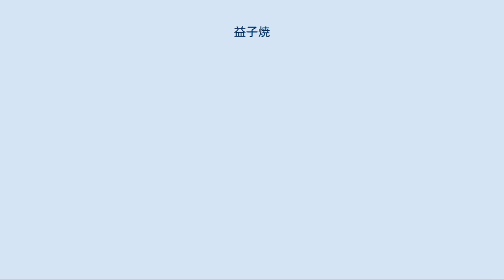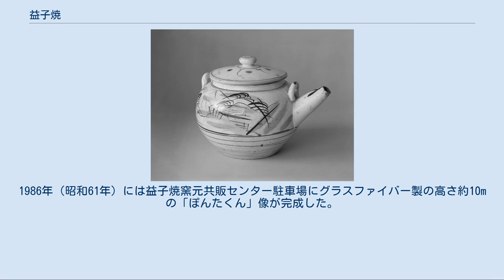益子焼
益子焼の土瓶（アメリカ、ブルックリン美術館蔵）この種の土瓶の絵は、無名の絵付け工人の手によって、日に500個、多いときには千個も描かれたものである。
民芸運動の主唱者である柳宗悦は、芸術家による個性の表現などではなく、無名の工人によって描かれた、ありふれた安ものであるこの種の絵土瓶にこそ、並々ならぬ美があるとして激賞した。
 益子焼の登り窯 益子焼（ましこやき）は、栃木県芳賀郡益子町周辺を産地とする陶器。
 江戸時代末期、嘉永年間に常陸国笠間藩（現笠間市）で修行した大塚啓三郎が益子に窯を築いたことにより始まったとされる。
 益子焼の陶土は、豊富にあるものの肌理が粗く精巧な器を作るには向かなかったため、当初の益子焼は主に水がめ・火鉢・壺などの日用品として製作されていた。
その後1927年から創作活動を開始した濱田庄司によって花器・茶器などの民芸品が作られるようになり、日本全国に知られることとなる。
 1959年には、加守田章二が開いた窯により民芸一辺倒だった益子の作陶に現代的な独創性が加えられた。
 1979年には通商産業省（現、経済産業省）から伝統的工芸品に指定された。
また、イギリスの陶芸家バーナード・リーチなどの普及活動がある。
 益子焼（蕎麦猪口） 砂気の多いゴツゴツとした土の質感をもつ。
材料の性質上割れやすく、重いという欠点もある。
 益子焼の最も基本的な釉薬（ゆうやく）は漆黒（しっこく）や「柿」と呼ばれる赤茶色、飴色（あめいろ）を出す鉄釉（てつゆ）である。
石材粉や古鉄粉を釉薬にし、犬毛筆で色づけを行う為、重厚な色合いとぼってりとした肌触りに特徴がある。
こうした昔ながらの施釉は土鍋や土瓶、片口といった、肉厚な陶器に使われる。
 民芸運動以来、濱田が得意とした杓掛け・流し掛け・掻き落としの技法を使った紋様を施した鉢や皿などが有名となった。
他にも信楽焼流の絵付けを施した山水土瓶や、呉須（コバルト顔料）を使った陶器も多い。
 益子焼窯元共販センター 益子焼の食器販売や作品展示の施設として1966年（昭和41年）に開業した益子焼窯元共販センターがある。
1986年（昭和61年）には益子焼窯元共販センター駐車場にグラスファイバー製の高さ約10mの「ぽんたくん」像が完成した。
 益子大陶器市 毎年、ゴールデンウイークと11月3日前後に「益子大陶器市」が開催され、500を越える店舗が出て賑わっている。